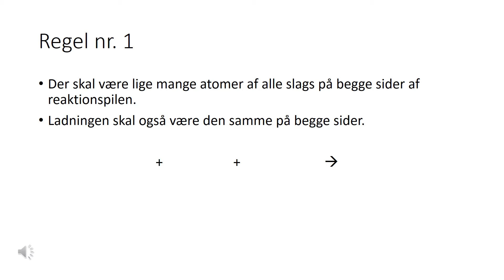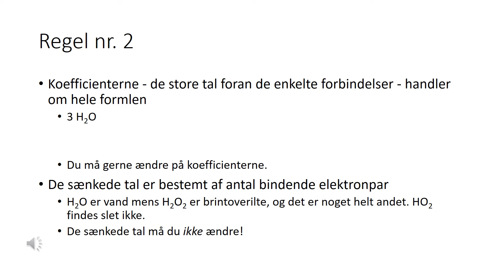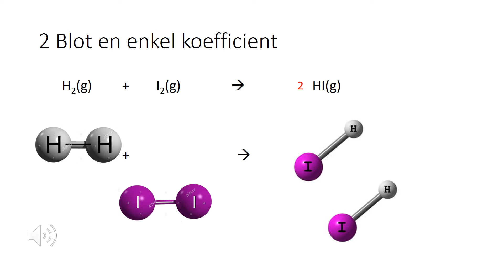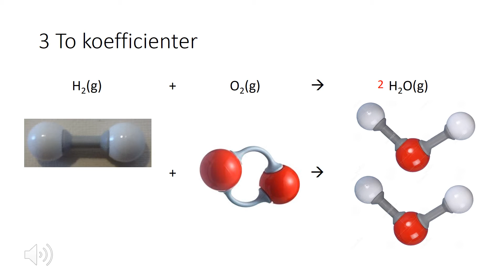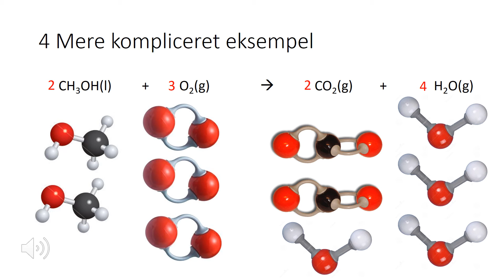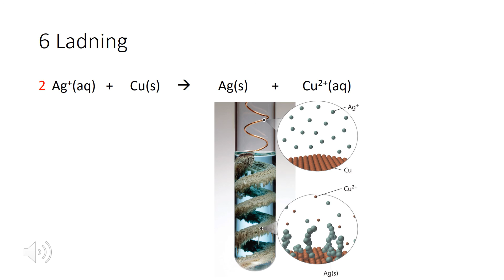Afstemning af reaktionsskemaer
Se seks gennemregnede eksempler på afstemning af kemiske reaktionsskemaer.